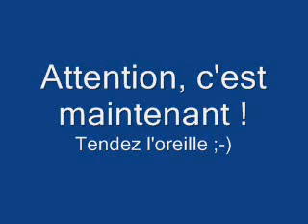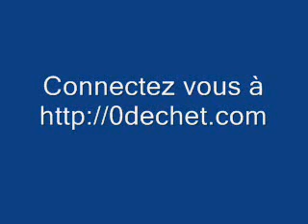Freecycle sur France Inter (recyclage par le don)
Extrait de l'emission Service Public "Peut-on acheter et vendre sur internet sans risques ?"avec la partie concernant Freecycle. Pour plus d'information :